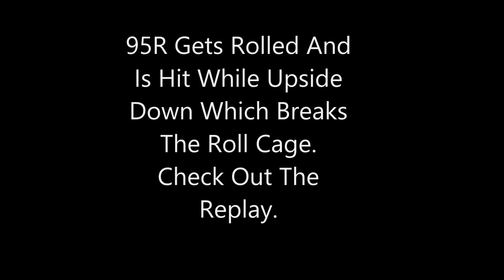95R Racing. Palmerston North 248s, Night 2 Race 2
The 95R car at the 2015 248s down at Robertson Holden International Speedway.
Driver = Tony Fabish
Turn 2 Mayhem When Fabish gets pushed a bit wide and gets rolled and then collected while rolling.